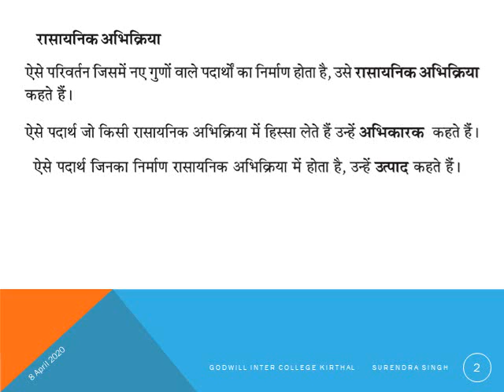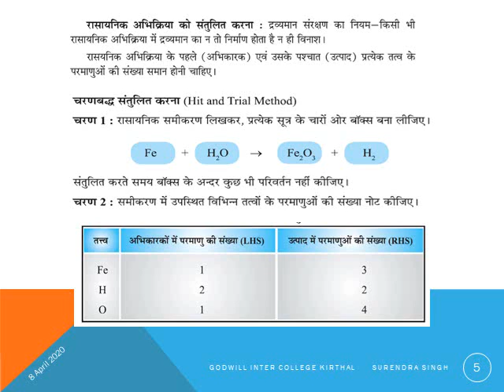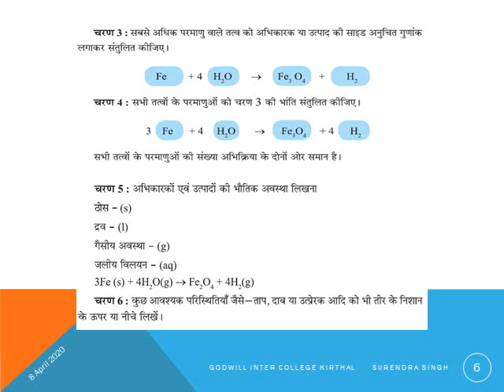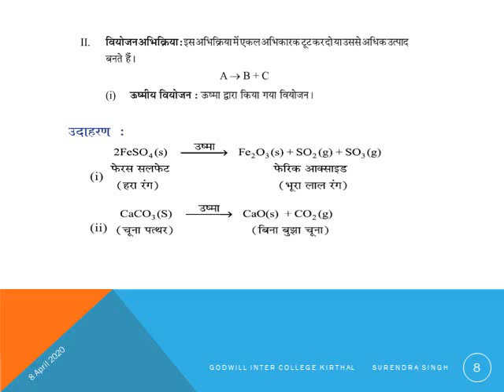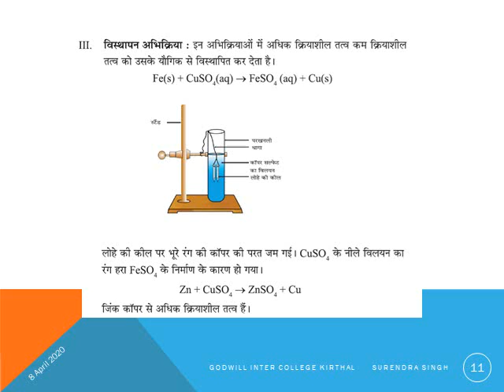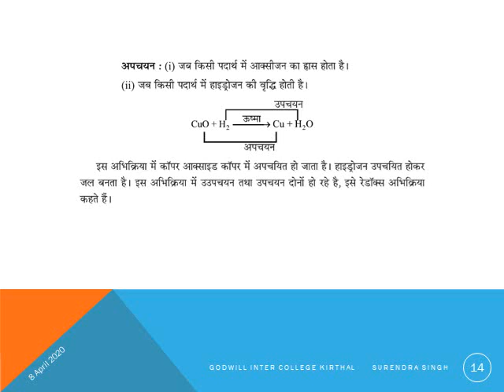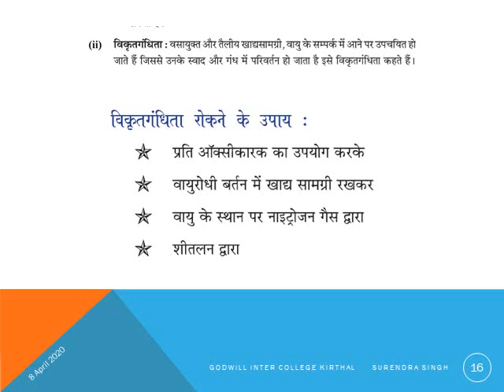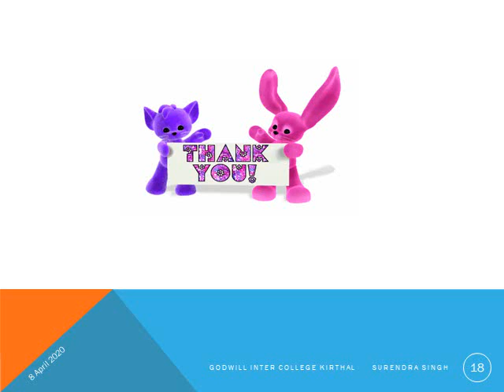CLASS 10 CHAPTER 1 CHEMICAL REACTION AND EQUATION ALL TOPIC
CLASS 10 CHAPTER 1 COMPLETE IN HINDI